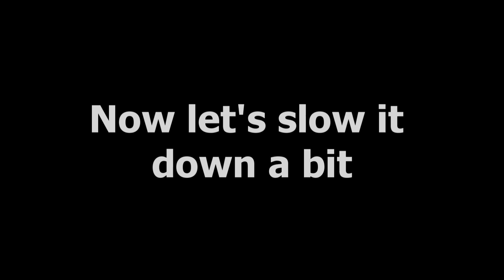Fastest Punches - 9.2 Punches Per Second - Just For Fun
I know that there's little point to this, but it's cold and I was bored. I threw the punches for speed alone and the technique is pretty sloppy. This is for entertainment only. I'm not recommending that anyone train this way, nor am I claiming any kind of speed records. I also, do not claim that this has any relevance whatsoever in a real world fighting application.  Please take it for what it is.

*The 92 punches were completed in exactly 10.00 seconds and I started the clock with my arm cocked back.

martial arts
boxing
punching
punches
speed
quick
fast
wing chun
target
practice
demonstration
mma